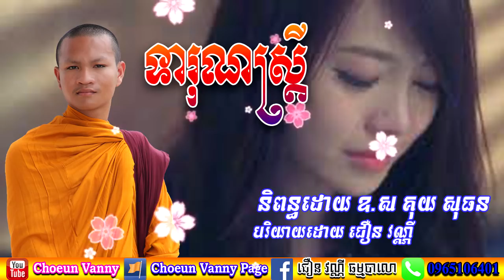ទារុណស្រ្ដីទី២​ | Khmer Poems Talk |By Choeun Vanny Official​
ទារុណស្រ្ដីទី២​ | Khmer Poems Talk By Choeun Vanny Official​ នេះជាទារុណរបស់ស្រ្ដីដែលបុរសគ្រប់រីបគួរយល់ដឹង។​នៅក្នុងវីដេអូនេះខ្ញុំសង្ឃឹមថានឹងបានជាប្រយោជន៍ដល់អ្នកទាំងអស់គ្នា សូមចុចត្រង់នេះ YouTube ដើម្បីស្ដាប់កំណាព្យអប់រំ ។

ដើម្បីកុំឱ្យខកខានក្នុងការស្ដាប់ព្រះធម៌ និងកំណាព្យអប់រំជាច្រើនទៀត អ្នកទាំងអស់គ្នាអាចចូលទៅកាន់ Links ខាងក្រោមនេះ ៖

In order to avoid missing out on listening to many Dharma and poetry, you can visit the following links:

This channel is created for the purpose of spreading the Dharma and other poems by posting videos in YouTube and Facebook.
  🌺ចូលរួមធម្មទានតាមរយ៖
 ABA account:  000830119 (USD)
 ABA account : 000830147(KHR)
 Paygo wallet : 175699